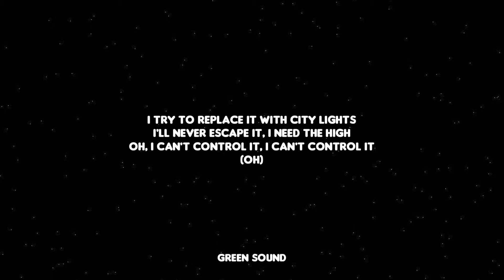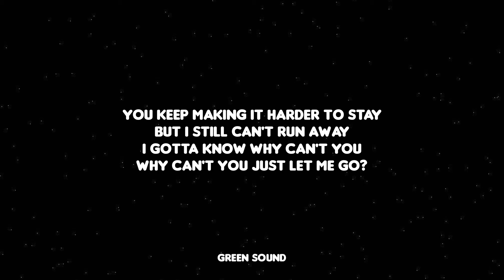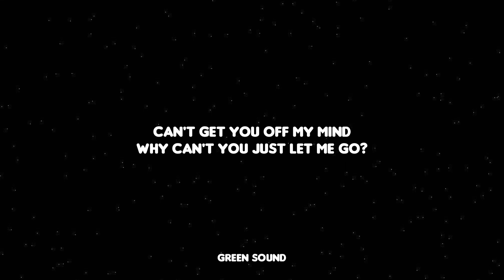MILEY CYRUS FEAT. DUA LIPA - PRISONER (LYRICS)